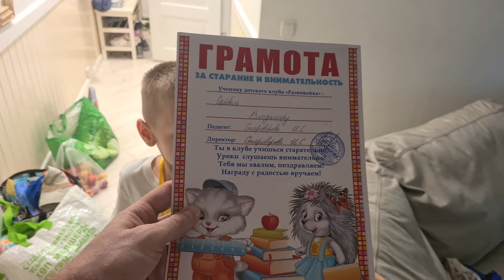VLOG: Уехали из города